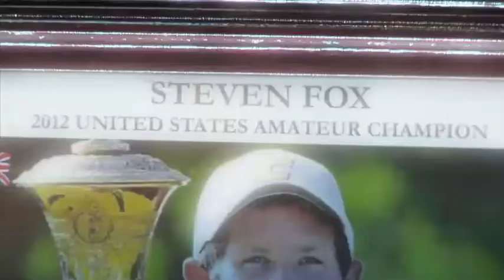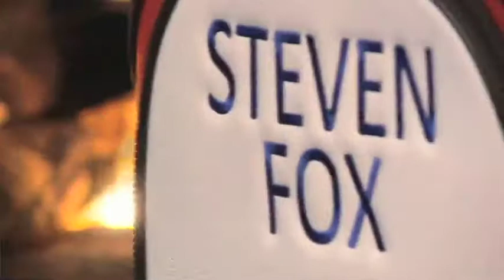The 2013 Georgia Cup